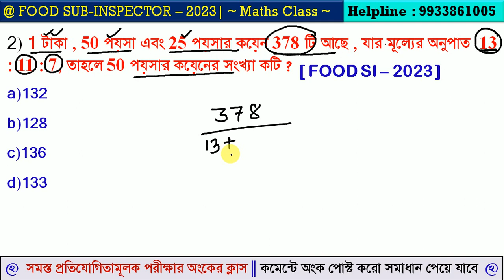ফুড সাব ইন্সপেক্টর - 2023 || এই ধরনের অংক একটা থাকবেই || Maths Short tricks || FOOD SI MATHS CLASS